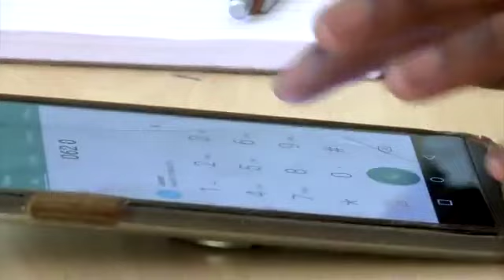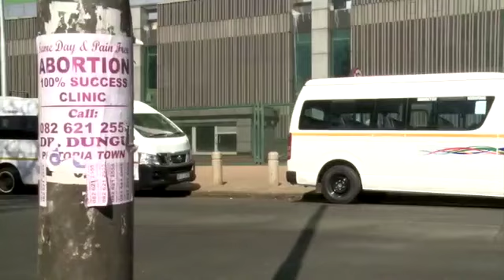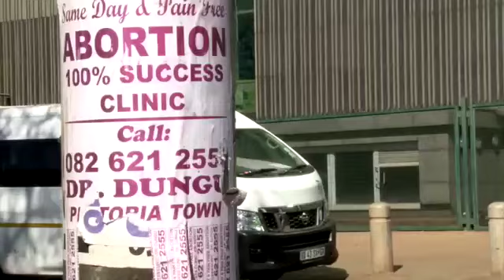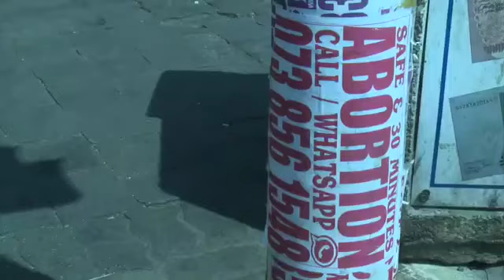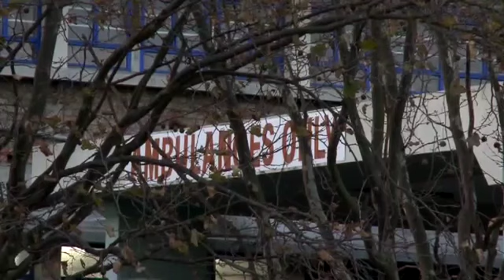Backstreet Choices (2/3)